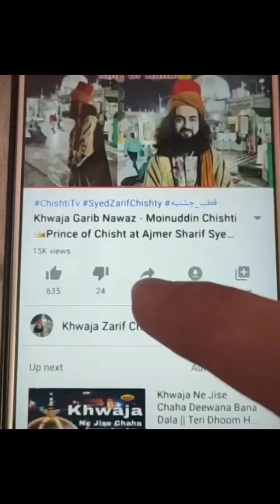har problem ka solution | Powerful Key | Taqatwar Chabi Har Mushkil ka hal | Zarif Baba, Aale Rasool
1_khawja Abu Ahmad Abdal Chishty
2_ Khawja Abu Muhammad Chishty
3_ Khawja Nasruddin Abu Yusuf Chishty
4_ khawja Qutbuddin Maudood Chishty
👑Janashin: now Syed zarif Chishty
🌹Khalifa:
5_ khawja Sharif Zandani
6_ khawja Usman Harooni
👑 7_ khawja Moinuddin Chishty Garib Nawaz Ajmer
8_ khawja Qutbuddin Bakhtiyar Kaki Chishty
9_ khawja Baba Farid Ganj Shekar Chishty
10_ khawja Nizamuddin Awlia Chishty
11_ khawja Nasiruddin Cheraq Dehlavi Chishty
12_ khawja Banda Nawaz Gisudaraz Chishty